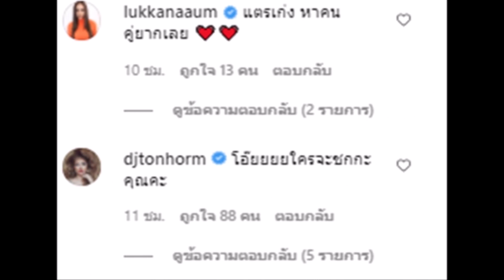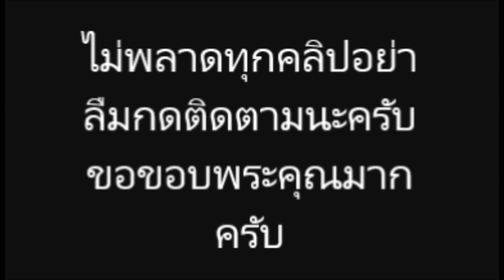กระแต อาร์สยาม ว้อน คืนสังเวียน ด้าน ต้นหอม สวนกลับทันทีว่า..รู้แล้วหนาว..สั่น !